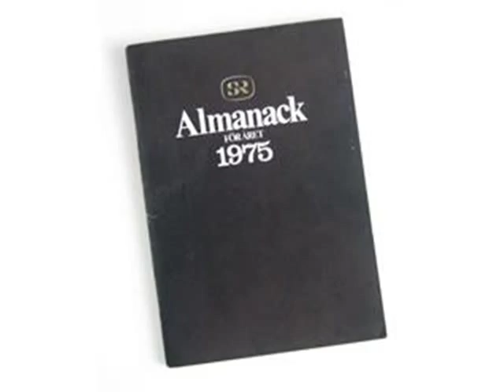AV HELA MITT HJÄRTA - Henrik Andersson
Henrik Andersson sjunger Av Hela Mitt Hjärta